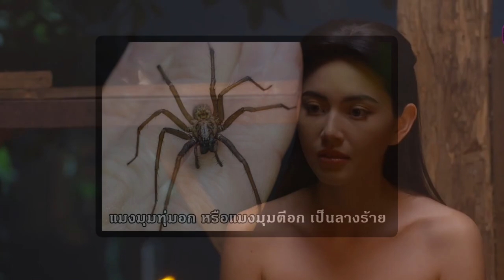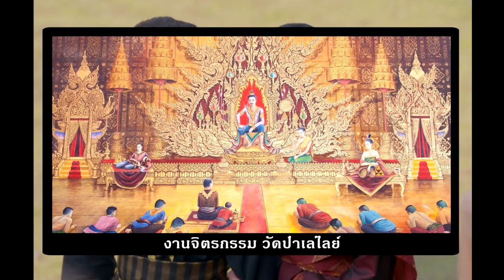ตัดสินประหารวันทอง คำตัดสินของสมเด็จพระพันวษา ตามวรรณคดีต้นฉบับ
ตัดสินประหารวันทอง
ติดตามคลิป ขุนช้างขุนแผน ตามวรรณคดีต้นฉบับ
EP.1 กุมารทอง วิธีการสร้างและอิทธิฤทธิ์จากเรื่องขุนช้างขุนแผน

EP.2 ตัดสินประหารวันทอง : ขุนช้างถวายฎีกา

Ep.3 ฆ่านางวันทอง กับตลกร้ายของผู้แต่งวรรณคดี

Ep.4 ดาบฟ้าฟื้นของขุนแผน : วิธีตีดาบฟ้าฟื้นของขุนแผนอย่างละเอียด

Ep.5 ม้าสีหมอก vs ม้านิลมังกร ม้าตัวไหนมีอิทธิฤทธิ์มากกว่ากัน

Ep.6 เปรตนางวันทอง : ตายไปทำไมถึงเป็นเปรต

Ep.7 สรุปตอนจบละครวันทอง 2021 ใน 8 นาที

Ep.8 คาถาอาคมของขุนแผน : เรียนที่ไหน มีคาถาอะไรบ้าง

Ep9. วิธีทำเสน่ห์ : จากเรื่องขุนช้างขุนแผน ตามวรรณคดีต้นฉบับ